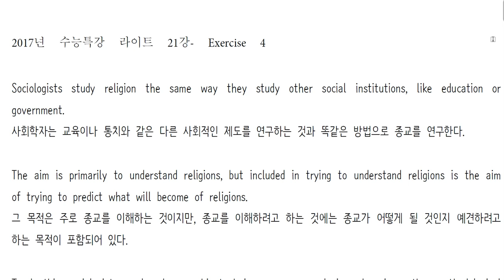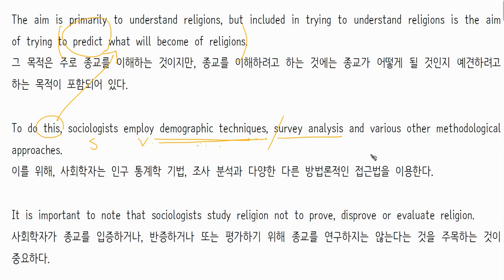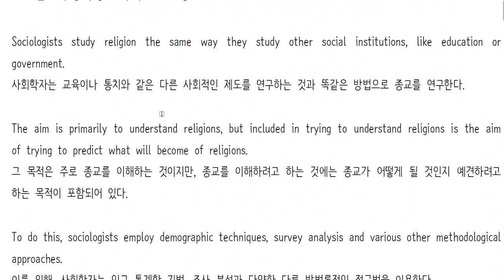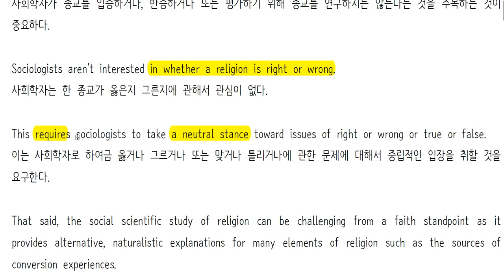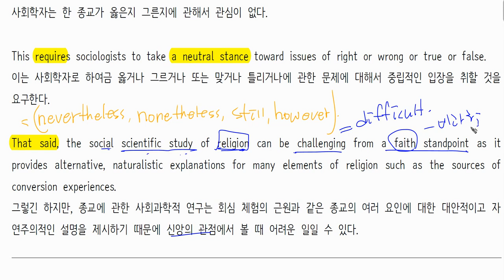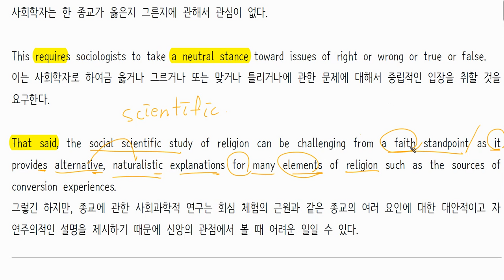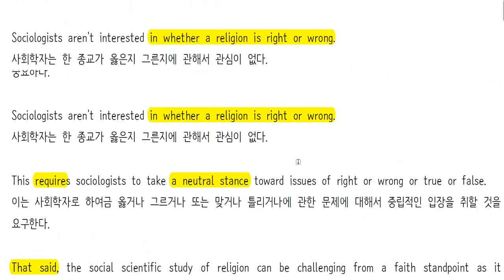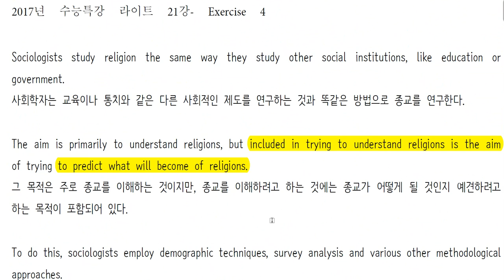수특라이트 21강 ex4